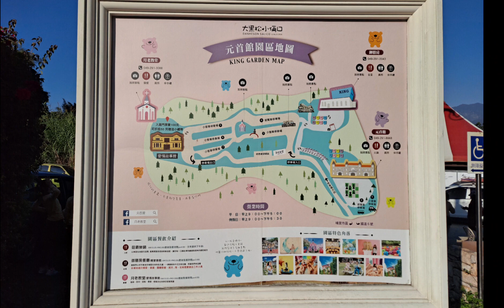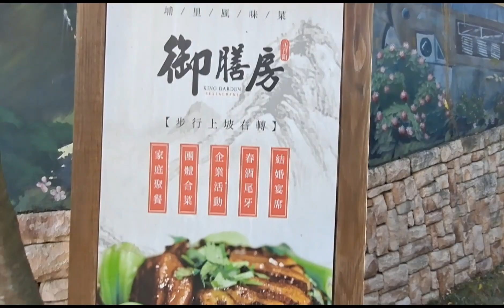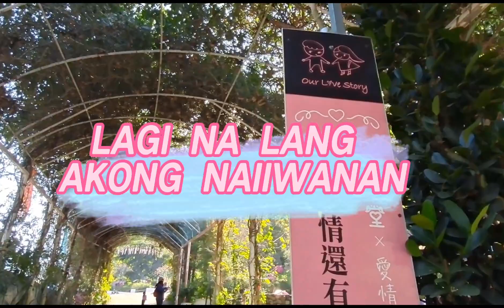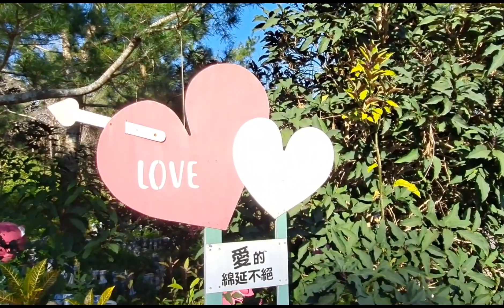KING GARDEN A FAIRY TALE CASTLE (PART 1)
Attraction with a fairytale-style castle, a pastry shop, a hotpot restaurant & a giant chessboard.

Address: No. 219, Section 4, Zhongshan Rd, Puli Township, Nantou County, 545

Here we are again, gumagala na naman sa isang lugar kung saan nakaka wala ng pagod...